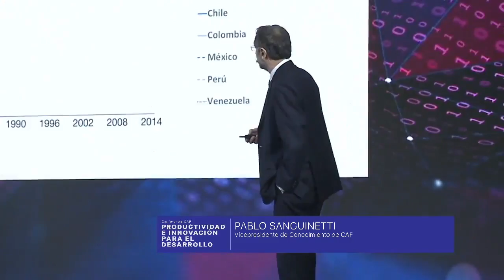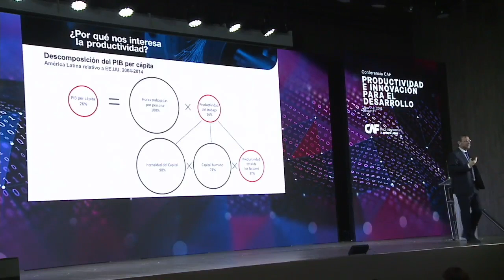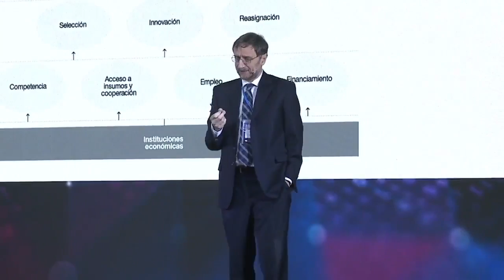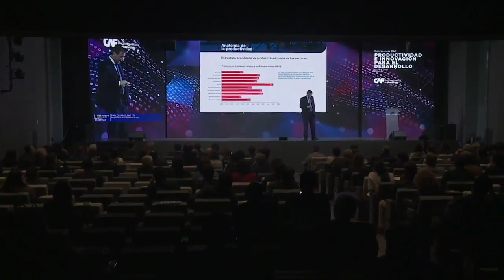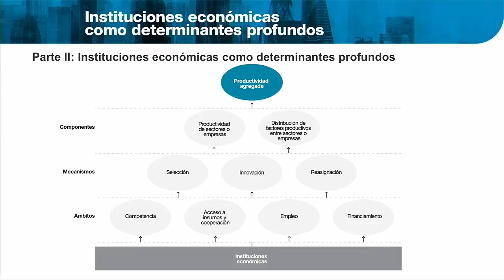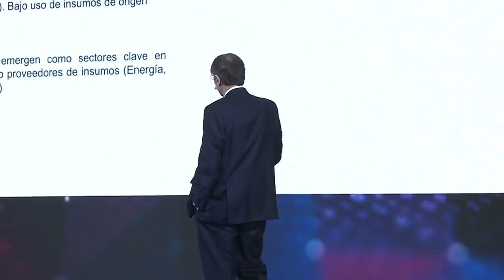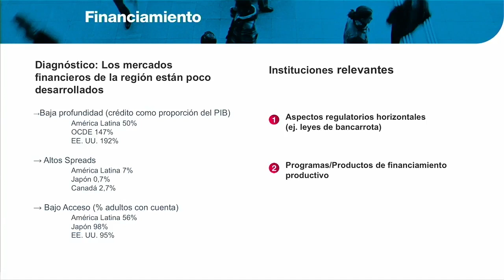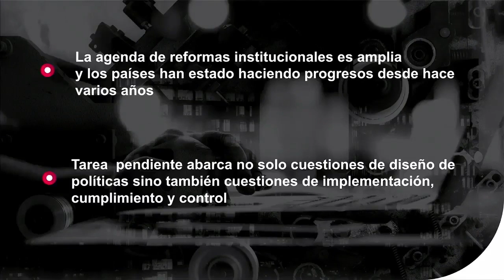Presentación del RED 2018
Pablo Sanguinetti, Vicepresidente de Conocimiento de CAF